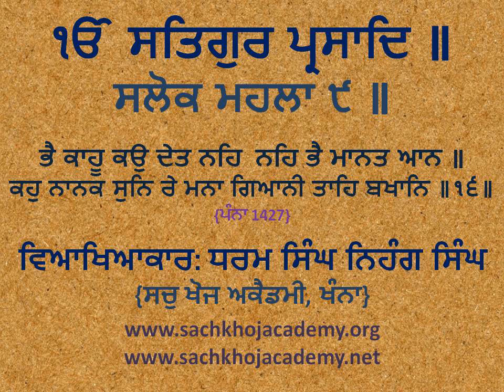16 of 57 Salok Vaaran Tey Vadheek Mahalla 9 ਭੈ ਕਾਹੂ ਕਉ ਦੇਤ ਨਹਿ ਨਹਿ ਭੈ ਮਾਨਤ ਆਨ ॥